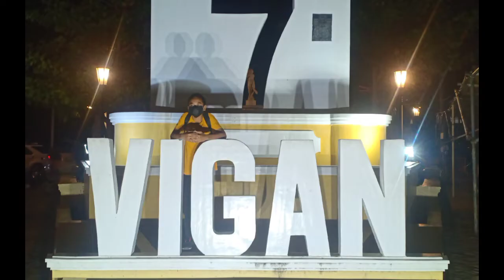DANCING FOUNTAIN IN VIGAN CITY ILOCOS SUR | PARDS ERIK TV